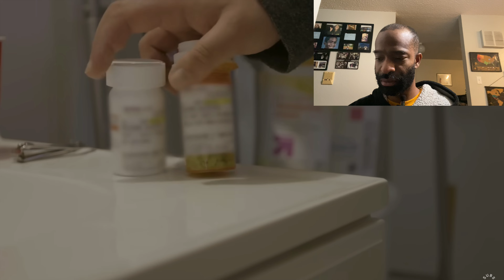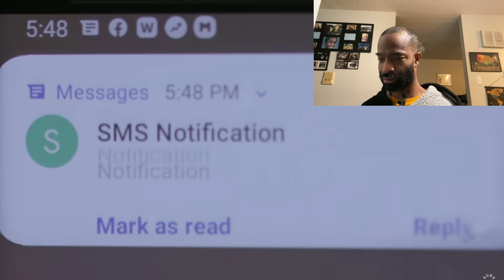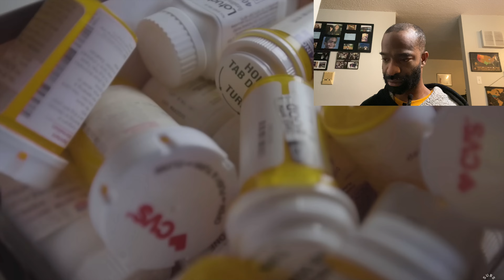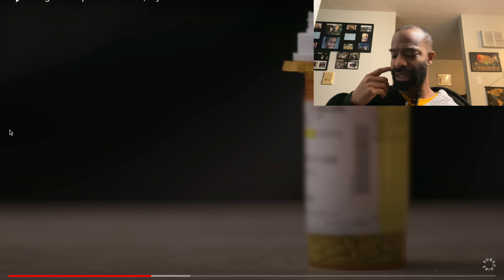Living With Bi-Polar Documentary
Living With Bi-Polar Documentary reaction video by Licensed Therapist Machel Best.